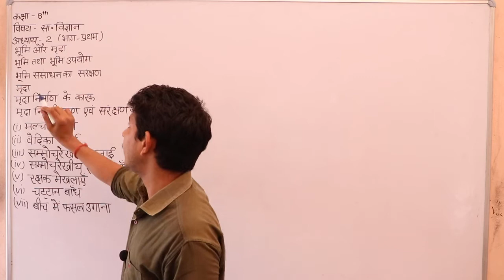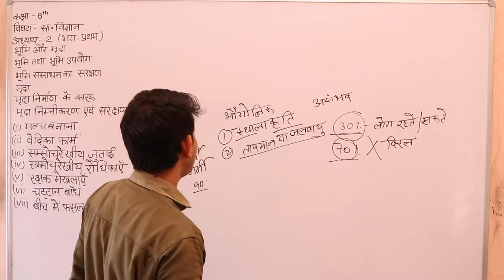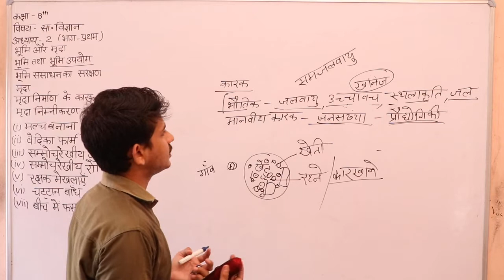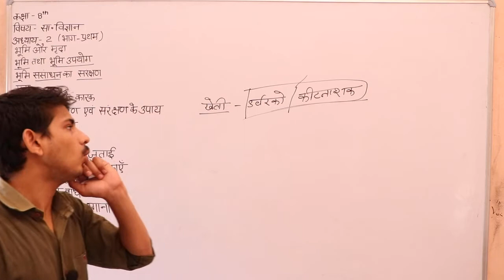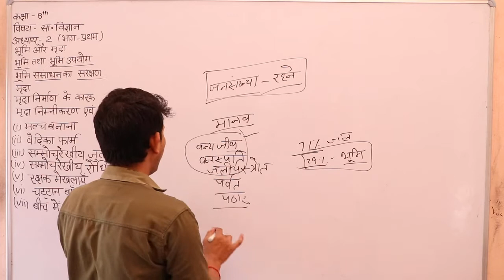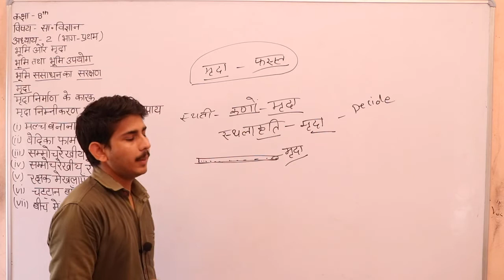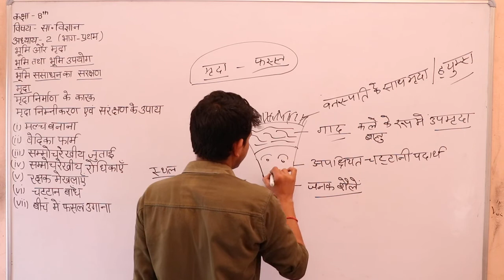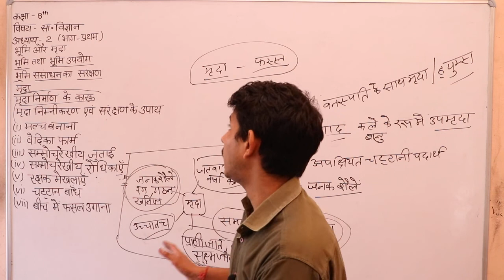कक्षा 8 विषय सामाजिक विज्ञान भूगोल अध्याय 2 Part 1भूमि,मृदा,जल,वन्य जीव एवं वन्य संपदा By sanjay Sir